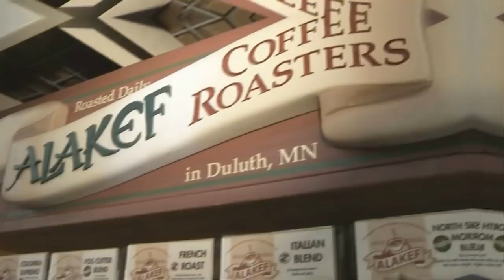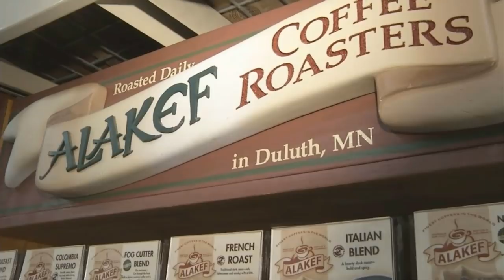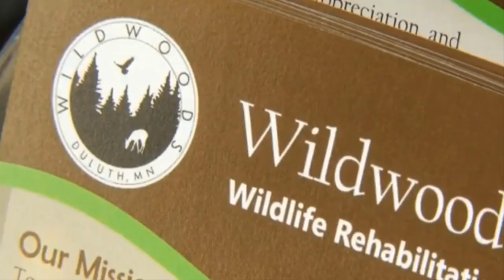Workers Investigated A Weird Noise From A Machine Then Saw Two Eyes Staring Right Back At Them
After This Blind Girl s Cat Ran Away, Her Mom Saw A Photo Of The Kitty In The Arms Of A Stranger

After A Man Found A Gut Wrenching Note Left In An Airport, Its Powerful Message Swept The Internetd

These Women Knit Tiny Sweaters For Chickens And The Cozy Clothing Could Have A Lifesaving Impact

This Man Found $500 In A Drive Thru ATM And Took The Only Logical Course Of Action

This Creepy Critter A Man Found In His Home Is Causing The Internet To Freak Out

This Mother Was Overjoyed By Her Pregnancy But Then She Learned Her Bump Wasn t A Baby

When Chrissy Teigen Revealed She s Expecting Another Baby, She Did It In The Most Adorable Way

A Wooden Ghost Ship Washed Up On Japan’s Coast, And Inside Were The Disturbing Remains Of The Crew

This Rocker Has Injected Snake Venom For 30 Years – And It May Lead To A Medical Breakthrough

This Stranger Broke Into An Elderly Woman s Home Then She Realized He Was Trying To Save Her Life

A Guy Went Out To Film A Lightning Storm And Captured The Most Terrifying Experience Of His Life